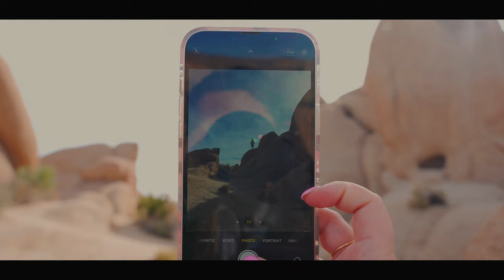CALIFORNIA ROAD TRIP PHOTOGRAPHY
This video is all about our road trip through California. San Francisco, Big Sur, Santa Barbara, Joshua Tree and Yosemite; all amazing places with plenty of photography opportunities. I really tried to keep my camera setup minimal on this trip and only packed a few things that I though I’d need to make this video.

For Cameras I only brought my Sony A1 body with a 24-70mm f2.8 lens and Fujifilm X100F. This combo allowed me to pack light and most importantly forced me to use all the gear that I brought (something I rarely ever do).

Special shoutout to Selena for planning this trip and starring in this video - love you

Equipment used:
- Sony A1
- Sigma 24-70mm f2.8
- Fujifilm X100F
- Diety V3 Shotgun mic
- Moment VND